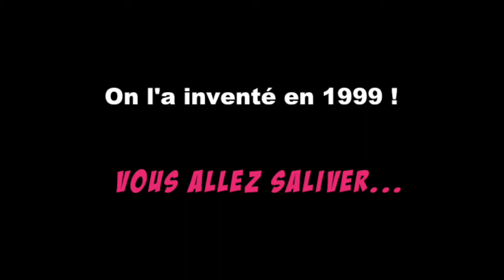Salivez devant le French Tacos de TACOS DE LYON !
THE LEGEND SINCE 1999
Il faut se le dire, sans LE TACOS DE LYON, le FRENCH TACOS n’existerait pas !

Une légende plane autour du FRENCH TACOS, mais d’ou vient cet ovni ? La France en Parle,

C’est en 1999 que Salah et Karim cherchent une nouveauté à proposer aux consommateurs. Après des mois de recherche et à se creuser la tête, ils tombent sur une espèce de Tacos, pas Mexicain, pas Français, un entre-deux qui propose une bonne base, mais qui n’était pas assez finalisé pour leur futur restaurant.

C’est là que leur créativité s’est mise en marche, de nombreux tests, de nombreux essais, pour aboutir quelques mois plus tard à leur Tacos, enfin, une sorte de tacos, un tacos complètement retravaillé par la fratrie. Il fallait le rebaptiser !

Le nom FRENCH TACOS voit le jour !
Une recette accompagnée d’une sauce fromagère, encore faite maison à ce jour tous les matins pas nos cuistos passionnés, et cerise sur le gâteau, le TACOS DE LYON met les frites dedans au lieu de les mettre à côté.

Façon fast-food grande chaîne de restauration : TDL agence sa carte avec un choix gourmand de possibilité et d’options.
Le FRENCH TACOS va révolutionner le monde du Fast-food, sans le savoir en le lançant.

❌ WE INVENTED THE FRENCH TACOS ❌

Cette histoire incroyable, on pourrait la commencer par « il était une fois… » !

En 2022, on retrouve le French Tacos du nord au sud, et à tous les menus des fast-foods.

Chacun veut un bout de ce succès !

Mais n’est pas inventeur de French Tacos qui veut !

Pour avoir travaillé chez la concurrence, pour avoir gouté de nombreux Tacos (vous vous en doutez bien…), goutez une fois dans votre vie LE TACOS DE LYON, vous allez comprendre que les précurseurs ne jouent pas dans la même cour que ses confrères…
TDL mise sur la qualité, et propose un délicieux Sandwich gourmand avec un Tacos prémium. Un savoir-faire unique, mais surtout exclusif !

Comparez… Vous verrez …

Faisons le point de ces dernieres années :
Quel type de restauration a créé une rupture avec ce qu’on connaissait ?

Le Poké, une belle rupture dans la restauration. Le Kebab en son temps, une incroyable rupture qui dure toujours de nos jours. Le Burger ? Une rupture mondiale dans les années 50 aux USA.

Mais sinon ? Qui a transformé un marché ?

Les ruptures citées, ne sont jamais Françaises. Mais le FRENCH TACOS : Est bien une rupture Française qui a profondément changé le monde du Fast-Food.

De Lille à Marseille, en passant apr Paris, l French Tacos s’invite dans un très grand nombre de restaurants rapides.

Et si on l’exportait aux USA ? Y a-t-il un Master-Franchisé dans la salle ? Inscris-toi ici 🙋🏼‍♂️

Quel est la dernière nouveauté du French Tacos ? Qu’est-ce que Salah et Karim ont fait
pour renouveler leur création ? En ajoutant une gratinade au-dessus ! Et devinez quoi ? La concurrence a fait pareil…

Pourquoi ce succes durera ?

Bien souvent, lors de mes échanges, on me dit « c’est une mode, ça va passer »… Oui, peut-être, mais un mode dure un temps ?

TDL ne cesse de se développer depuis plus de 20 ans.  C’est une mode qui s’accroche bien … Tous les ingrédients de la réussite sont concentré dans un concept : LE TACOS DE LYON !

Pour moi, le succès du French Tacos ne s’arrêtera pas demain, peut-être même jamais… Nous avons un sandwich qui cale les estomacs… Qui vous tient aisément pour la journée ! Un menu Sandwich boisson, avec frites à moins de 7€, ça équivaut 3 jambons-beurre !
La proposition du French Tacos est forte, et délicieuse, tu veux goûter ? Clique ici

Et c’est franchisable !
Ouvrir un restaurant chez nous, vous donne une incroyable crédibilité, car vous exploitez l’enseigne du précurseur. Sur votre région : vous êtes le BOSS !

Depuis 2022, Le Tacos de Lyon se transforme en Franchise. L’enseigne continue de se développer en succursale, mais met son savoir-faire au service de toutes les entrepreneuses et tous les entrepreneurs, motivé(e)s et engagé(e)s.

Nous avons besoin de partenaires intelligents, car pour gérer une équipe de 15 personnes et 1 million d’€ de C.A., il faut être intelligent !

Dites-vous une chose, si LE TACOS DE LYON n’existait pas, aucune chaîne de French Tacos n’existerait. Copier, c’est facile. Inventer en revanche…

Tu as un projet de vie ? Par passion on t'accompagne !